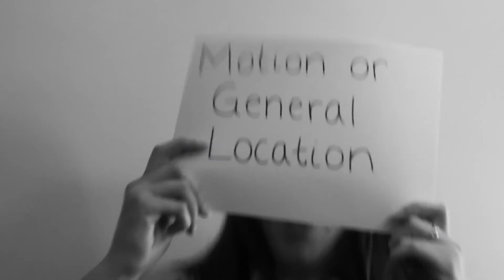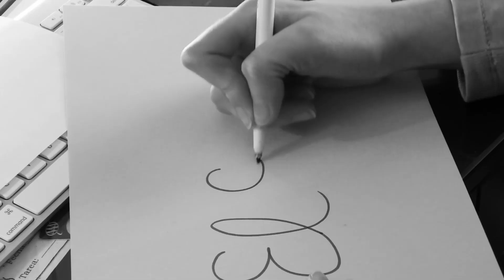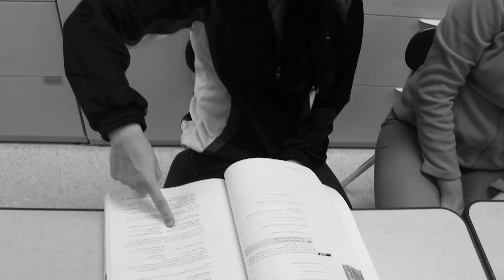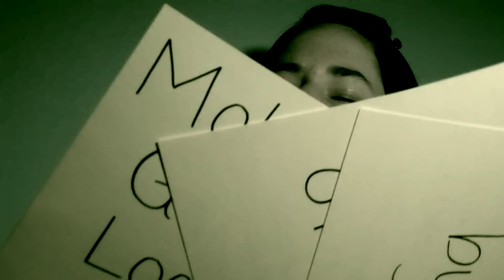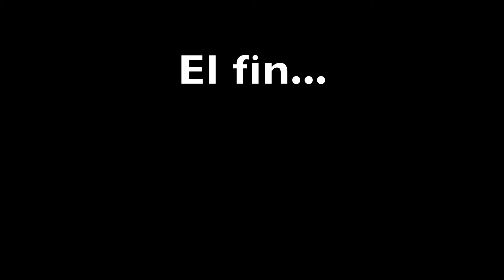POR and PARA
POR and PARA Song

21 Guns by Green Day cover